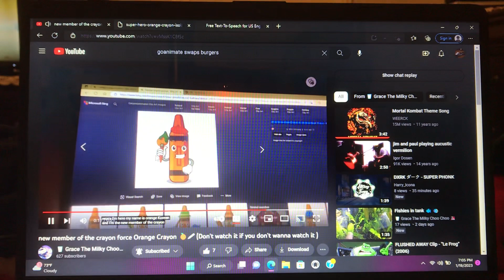Introducing: Orange Crayon (Newest member of The Crayon Force)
For @Valentinesday467

The Crayon Force belongs to @Valentinesday467

Cast:

Emma as Orange Crayon.